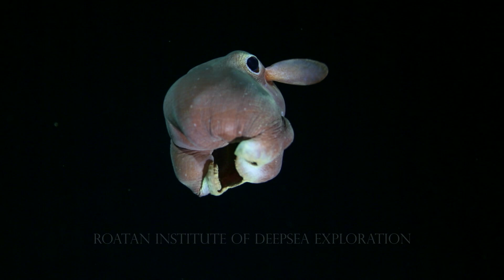Deep sea creatures of Roatan (1000-2100 feet)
Take a dive with the Roatan Institute of Deepsea Exploration. All video was shot through the passenger sphere of Idabel, a tourist submersible built and operated by Karl Stanley (Stanley Submarines).

For information on how you can take a trip to explore the deep sea, please